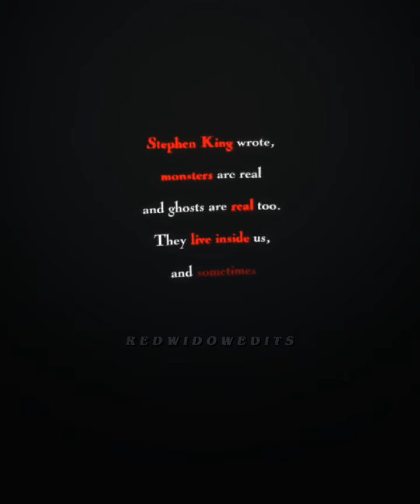「GRANT WARD」They win.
𓆩DO NOT REPOST,OR COPY THIS IS AN ORIGINAL IDEA𓆪

The monsters won him over.

☪- Series- Agents Of S.H.I.E.L.D